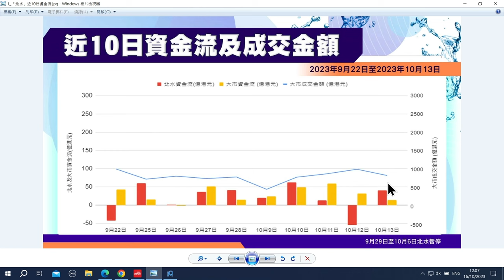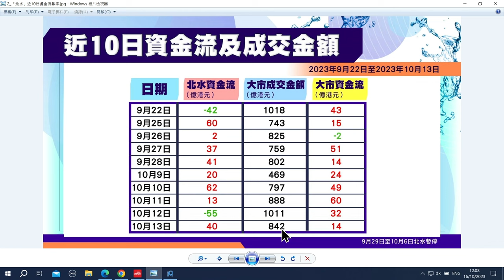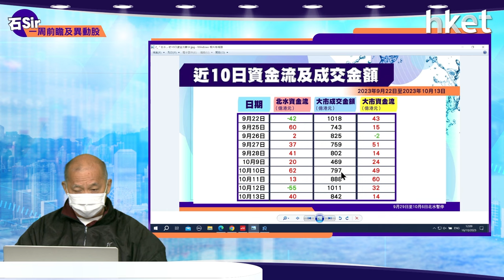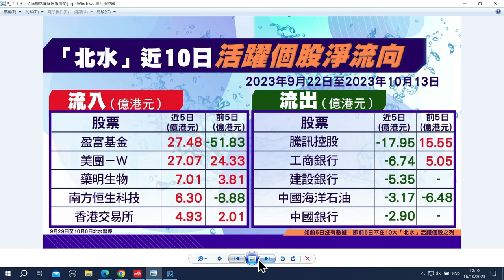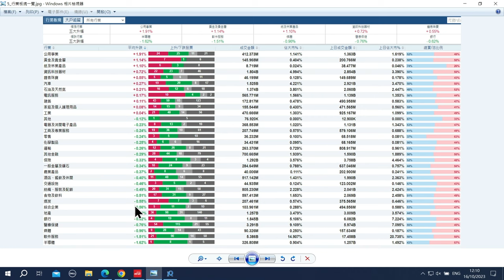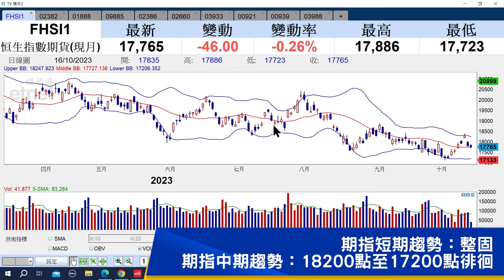【石Sir一周前瞻及異動股】舜宇光學科技、建滔積層板、藥師幫（立即收看）